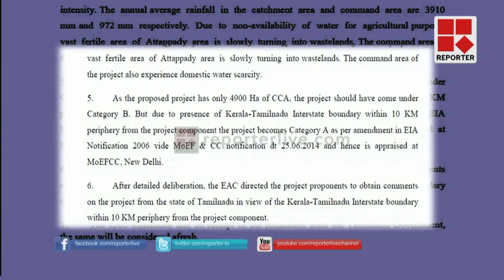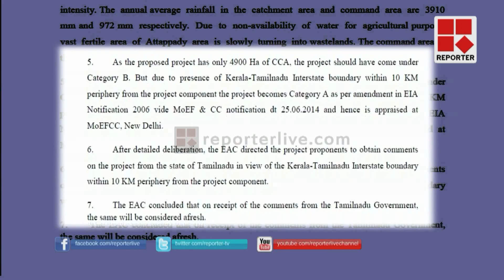ATTAPADI TN │Reporter Live